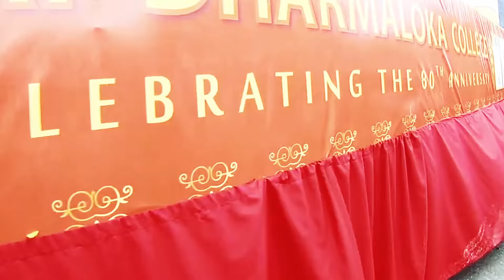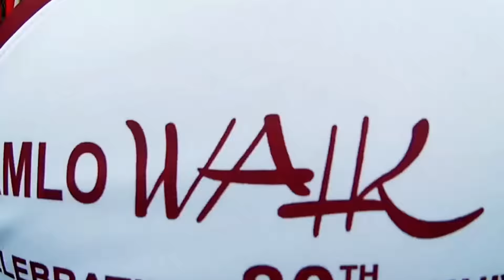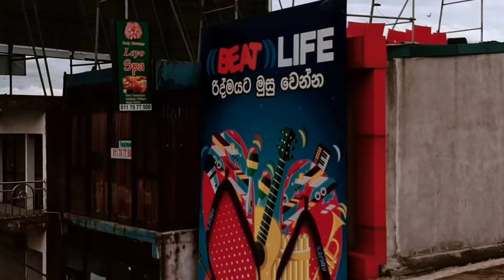Damlo Walk 2018 (Ft. CJI)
THE VIDEO IS OUT! Most anticipated event of the year for the Dharmaloka College, Kelaniya.

Highlights from the Damlo Walk 2018.

Co-production with CJI Aerial (See the links below)

Copyrights of the Animation Intro belongs to "Glorious Parade  - Sri Dharmaloka College" Team members.

Expect the After Party video soon on the same channel.